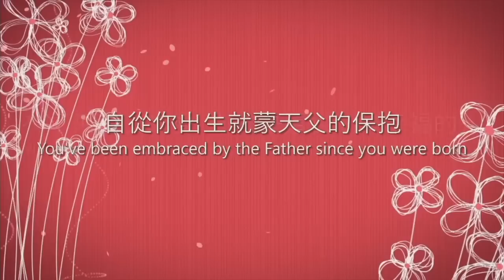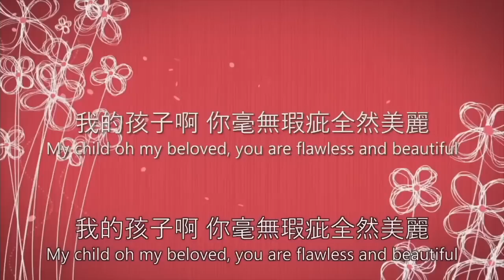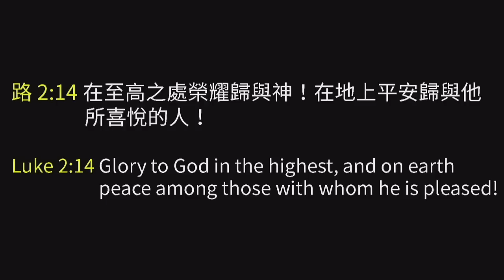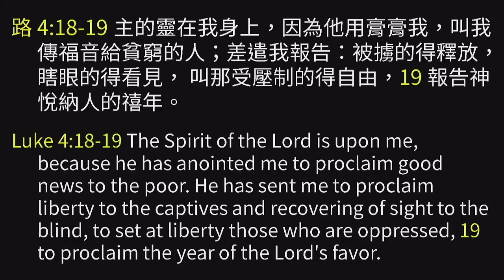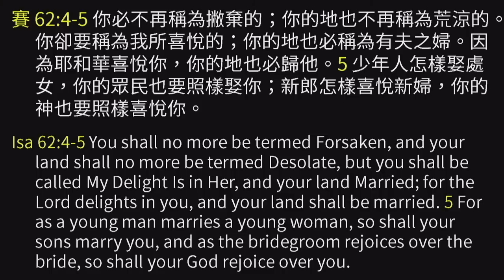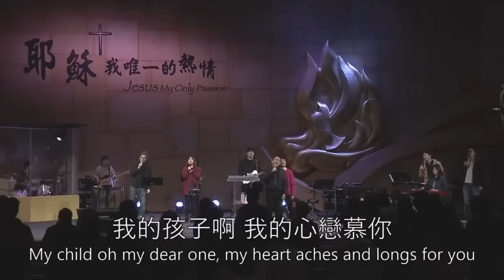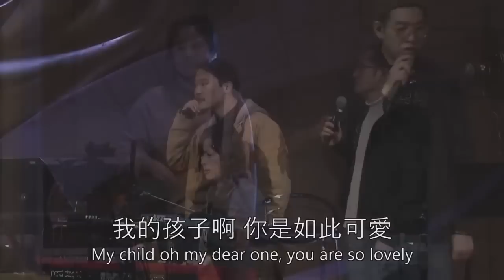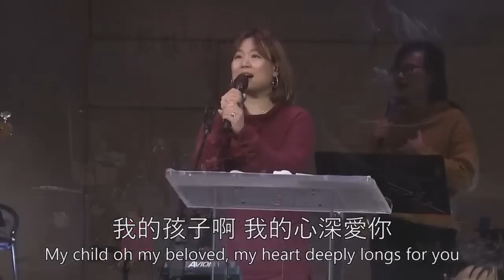2023_3_11 與神戀愛的季節 | 江秀琴 牧師